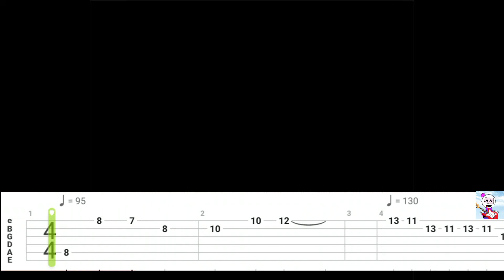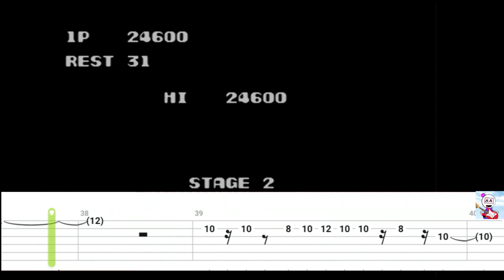Contra Theme | Guitar Tutorial